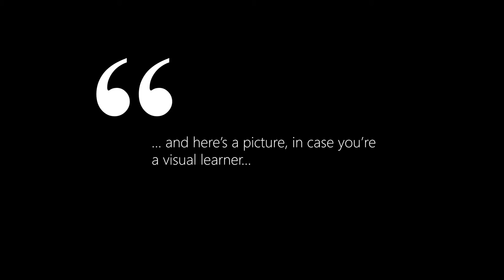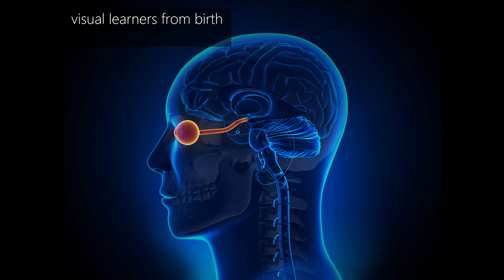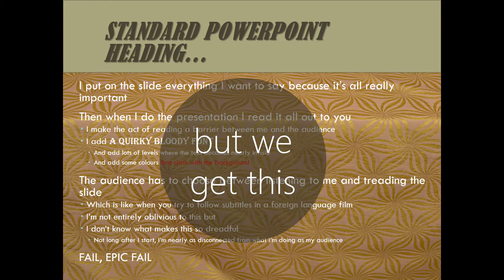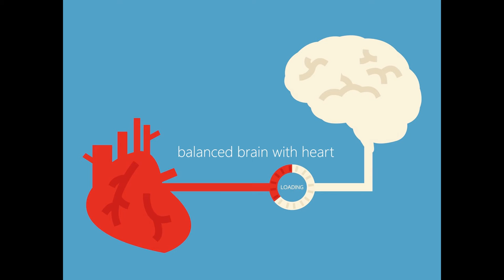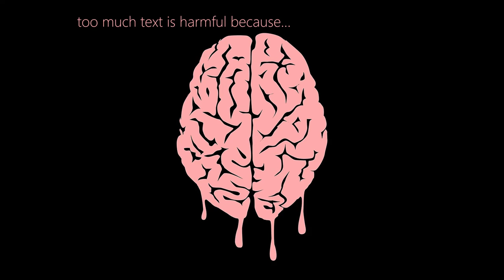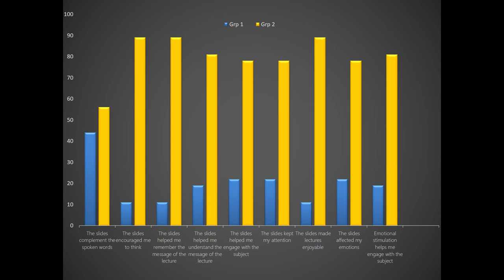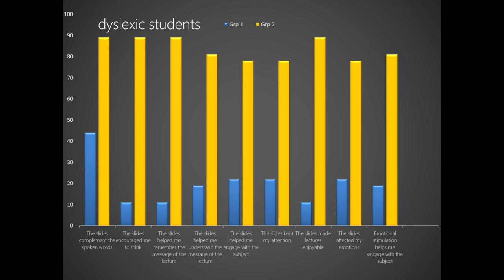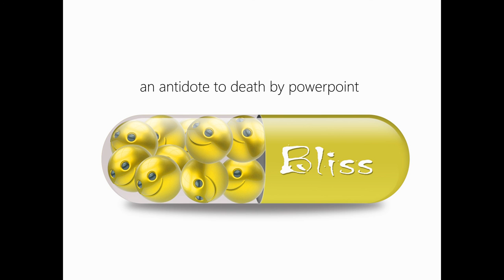Visual feasts of the mind: matching how we teach to how we learn | David Roberts | TEDxLoughboroughU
Leaving school at 16, David had little understanding of why he could not compete with his peers. He flourished later as a PhD student where he realised he was a visual learner. Upon starting lecturing, PowerPoint was appearing in lecture theatres and he was puzzled as to why teaching didn’t embrace the fundamental capacity all humans possess: to understand knowledge and meaning through imagery. He discovered it was being and still is used in the same way – as a means of shovelling information at audiences. Becoming more aware of the gap between how we teach (primarily with text) and how we learn best (with images and text), he transformed Death by PowerPoint into a visual feast of the mind that stimulates, engages and interests in ways that words cannot. The formula he developed uses apposite images and reduces text, to increase audience engagement, active learning, better recall and higher grades. David was voted Lecturer of the Year by his students because of this method.

David Roberts has been an academic for 25 years. His research subject involves the building of peace after war in places like Iraq and Afghanistan. He wrote his doctoral degree from Phnom Penh and Hanoi at a time when war had all but halted regular supplies of electricity. His research centred on why the Khmer Rouge guerrillas refused to participate in the peacebuilding operation, and he followed this with investigations into leading Khmer Rouge officers, including Ieng Sary, before he was put on trial for crimes against humanity.

He has worked for the American Red Cross in health planning in Southeast Asia, and was Honorary Research Fellow at the Archbishop Desmond Tutu Centre for War and Peace Studies. He is now researching indigenous resistance to liberal peacebuilding in places emerging from conflict. David teaches undergraduate introductions to International Relations, Third World Politics, and the violent impact of global governance on the most vulnerable people in the world.